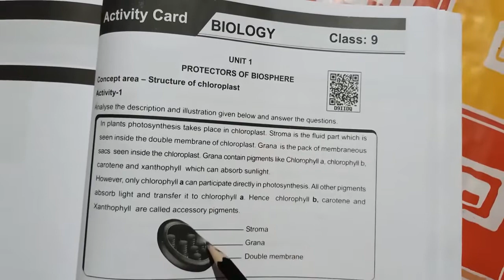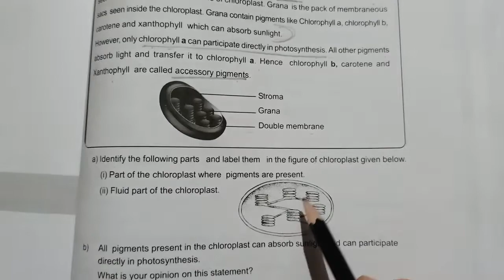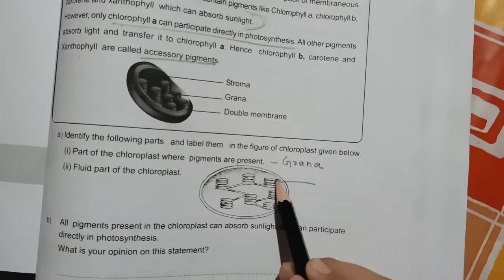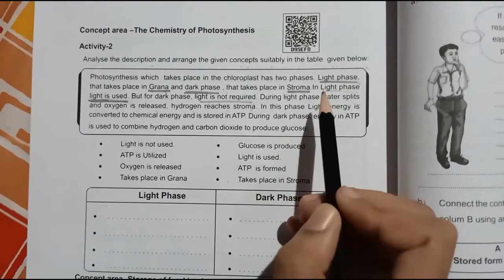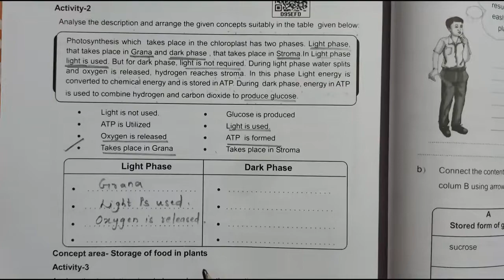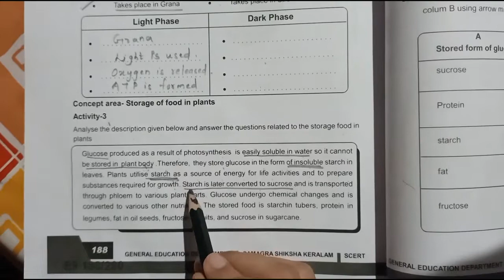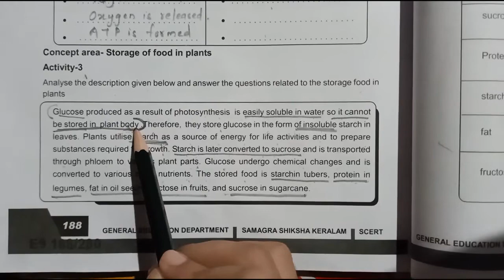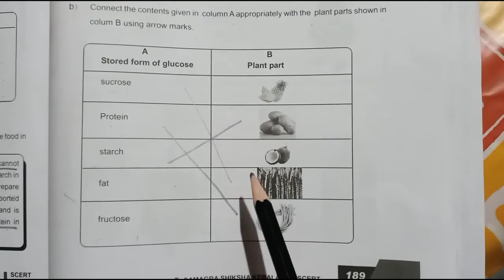LEARNING EXCELLENCE RECORD CLASS 9 BIOLOGY | പഠനമികവ് രേഖ 9TH STD BIOLOGY | ACTIVITY CARD | UNIT 1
learning excellence record
learning excellence record class 9
scert learning excellence record
scert learning excellence record class 9 biology
class 9  learning biology excellence record